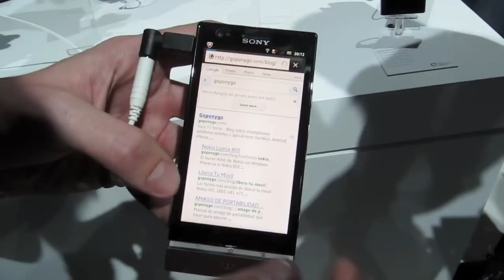Primer acercamiento en vivo al Sony Xperia P en español | goponygo.com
Os comentamos en vídeo el nuevo teléfono móvil con Android de Sony, el Sony Xperia P. Probamos su velocidad, cámara, prestaciones... para daros nuestra opinión... Coméntanos qué te parece